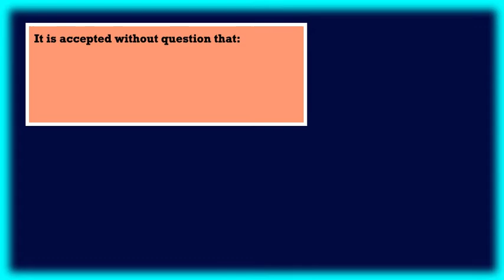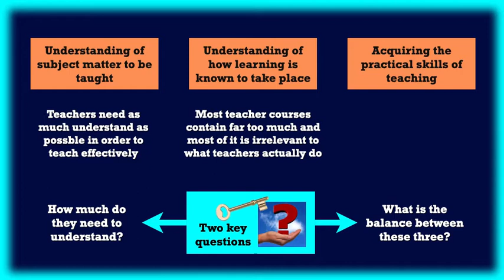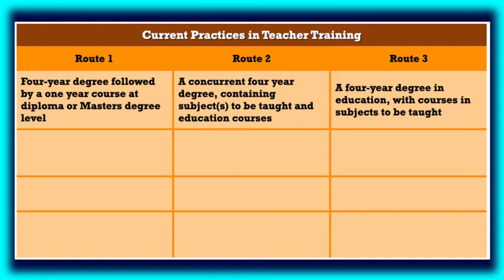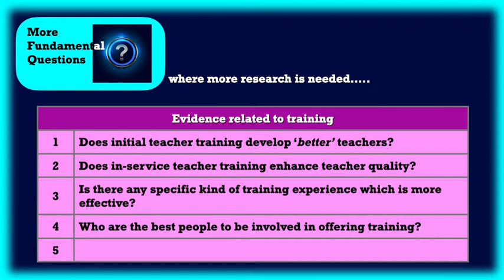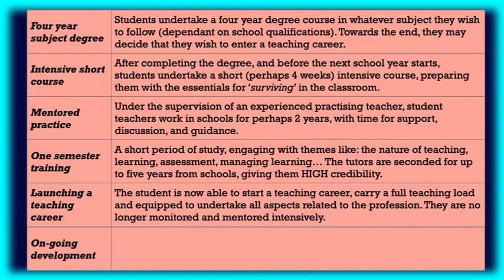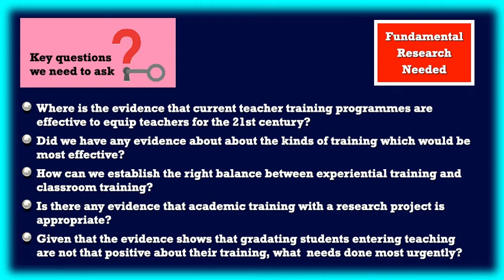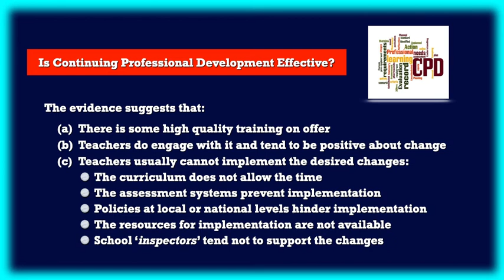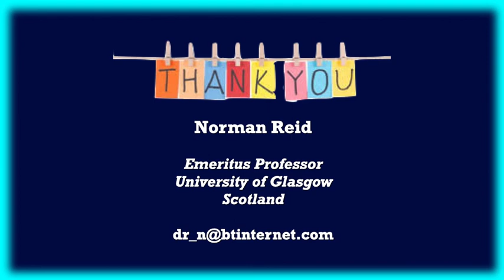Teacher Training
A look at the research which questions some of the current ways that teacher training is undertaken, with positive direction to better ways forward.